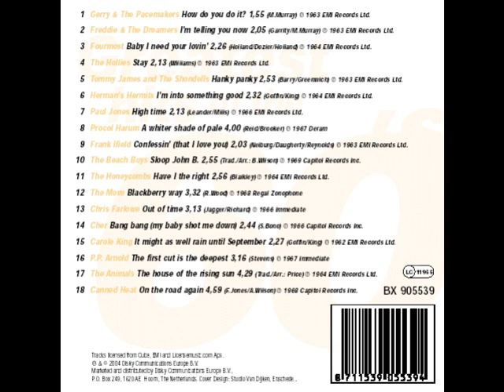CHER-BANC BANC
60s